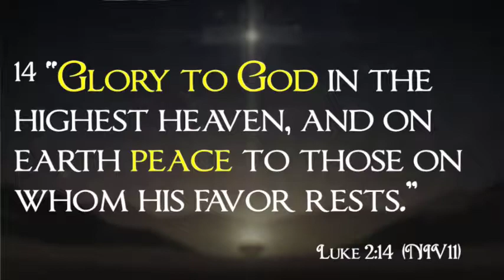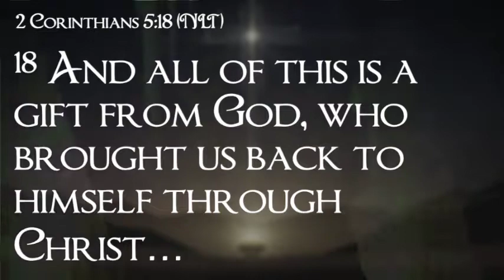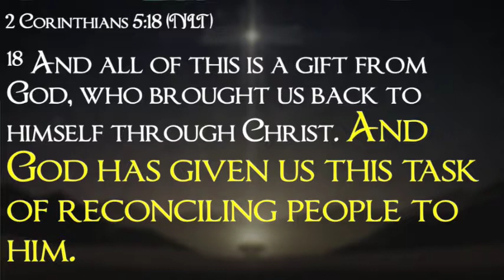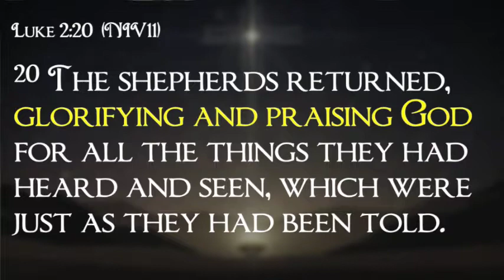December 24th, 2017 - Do You See? - Christmas Eve 7p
Jesus birth transformed the course of history and He left behind a church that will endure forever. Will you allow Him to transform you?